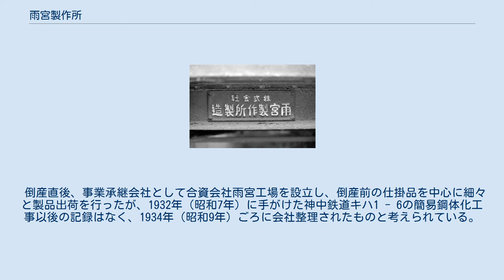雨宮製作所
株式会社雨宮製作所（あめみやせいさくじょ）は、明治末期から昭和初期にかけて鉄道車両を製造していた企業。
1907年、鉄道資本家であった雨宮敬次郎の個人経営工場「雨宮鉄工所」として操業を開始した。
 雨宮が全国に支社（路線）を展開していた蒸気軌道会社、大日本軌道の路線向けに、車両を自家生産し廉価に供給することを目的に設立したとされる。
 1907年（明治40年）11月、東京市深川区和倉町に雨宮鉄工場が設立された。
1911年（明治44年）1月の敬次郎没後、娘婿・亘が社長、養子・豊次郎が常務取締役に就任した大日本軌道と同年7月に合併し、大日本軌道鉄工部となった。
工場は第一次大戦後の好況に乗じ業績を伸ばした。
 1918年（大正7年）、亘が没し豊次郎が大日本軌道社長に就任後、鉄工部は翌1919年（大正8年）7月に大日本軌道から分離され、株式会社雨宮製作所となった。
代表取締役は大日本軌道常務取締役の小澤信之甫が務め、取締役に豊次郎ら雨宮家関係者が就任したが、1922年（大正11年）までに雨宮家の関係者は役員から離れた。
 1923年（大正12年）、関東大震災で深川区の工場が壊滅したがまもなく再建。
1927年（昭和2年）には新潟鐵工所と共同で日本初のディーゼル機関車を、1928年（昭和3年）には日本初のディーゼル動車（長岡鉄道キロ1形）を製作するなど、新技術を導入した車両開発に意欲的で取り組んだ。
 生産品は小型の蒸気機関車から客車、貨車、電車、気動車まで多岐にわたった。
機関車の主な納入先は私鉄のほか、専用鉄道、森林鉄道、海軍で、国鉄には工事用としてケ100形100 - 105（1919年）およびケ160形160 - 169（1922年）の2形式を納入した。
 1929年（昭和4年）の昭和金融恐慌では、国内の地方私鉄開業が途絶えたために雨宮製作所は受注が激減。
1930年（昭和5年）下半期から職工の人員整理を始めたが、経営は悪化の一途をたどった。
1931年（昭和6年）春からは賃金支払いが遅れ、同年6月3日、全職工(83人または84人、請負の塗装工8人は除外)の解雇に踏み切ったことから労働争議が発生した。
 解雇の撤回と解雇手当増額を要求する職工らの争議団に対し、経営者側は深川の工場に併設していた本社事務所を争議発生の翌日までに神田の貸事務所に移転して工場を閉鎖した後、争議団との団体交渉に入った。
この過程で争議団から逮捕者も出る事態となったが、最終的に解雇手当の増額および争議費用・保釈金に充てる見舞金の支給を条件に争議は終結した。
 会社側はその後、労働争議に加わらなかった職工約20人を再雇用して事業を再開する予定としていたが、結局同年中に倒産した。
 倒産直後、事業承継会社として合資会社雨宮工場を設立し、倒産前の仕掛品を中心に細々と製品出荷を行ったが、1932年（昭和7年）に手がけた神中鉄道キハ1 - 6の簡易鋼体化工事以後の記録はなく、1934年（昭和9年）ごろに会社整理されたものと考えられている。
 （著者の五十音順）